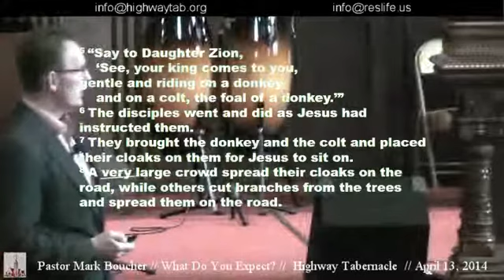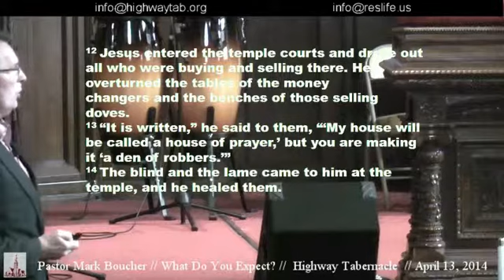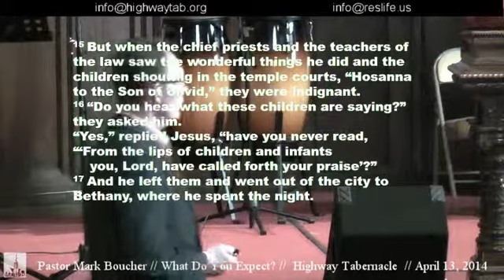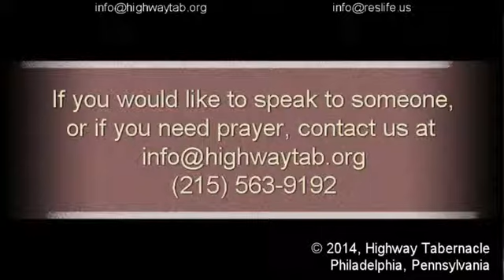Sermon, April 13, 2014: What Do You Expect?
Matthew 21:1-17